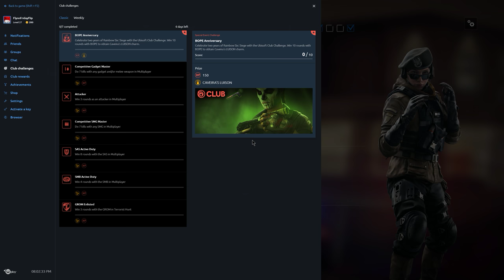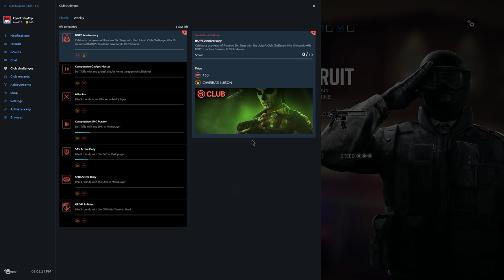Rainbow Six Siege + Part 1420 + House TDM Secure Area + White Noise pcgaming crew